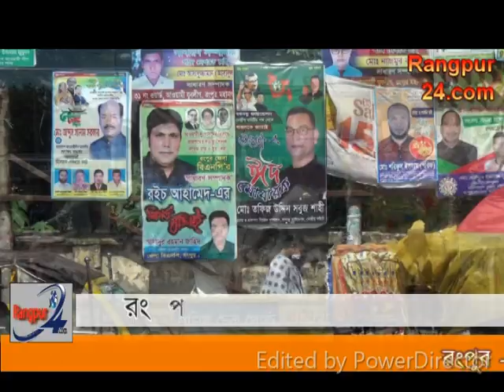রংপুর সদর ৩ আসনের উপনির্বাচন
রংপুর -৩ আসনে উপ-নির্বাচনে আওয়ামীলীগ মনোনীত প্রার্থী রেজাউল করিম রাজু, জাতীয়পার্টির মহানগর সাধারন সম্পাদক এস এম ইয়াসী,জাপার সাদ এরশাদ ও বিএনপির রিটা রহমানসহ ১১ জন প্রাথীর পক্ষে মনোনয়নপত্র সংগ্রহ করেছেন নেতা কমীরা।এর মধ্যে দুই প্রাথী মনোনয়ন পত্র জমা দিয়েছেন অঞ্চলিক নির্বাচন কর্মকর্তার কার্যালয়ে।